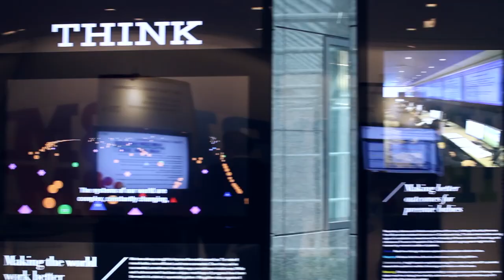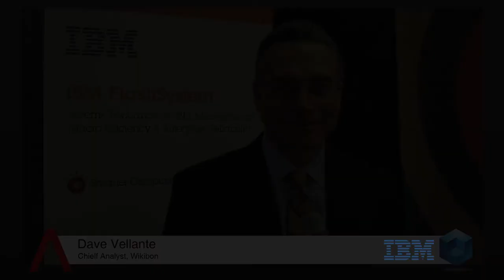Steve Kenniston, IBM | IBM Flash 2013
Steve Kenniston, a Global Storage Efficiency Evangelist for IBM often referred to as the "Storage Alchemist" thanks to his widely read IT blog of the same title, provided his take on flash storage in a recent interview with Wikibon co-founder and chief analyst Dave Vellante.

Kenniston starts by going over a recent Twitter chat that IBM held during the FlashSystem launch event this week. He found it notable because a diverse group of analysts and representatives from Oracle, EMC, Fusion-io, et al participated in the discussion, and because there was consensus that the industry has reached the flash 'tipping point'. The topics that were brought up reflected this stance: participants talked about things like market demand and the impact of the technology on their applications.

Further into the interview, Vellante asks Kenniston if the rapid adoption of flash compares with older trends such as data deduplication. He responds by saying that the two are fairly similar: flash, just like dedupe, introduced new opportunities to save money and increase operational efficiency. The difference between the two technologies is that flash is growing at a much faster rate than dedupe ever did early on because unlike the latter, it has the potential to generate tangible business value.

"The value that flash brings, not that the that the flash drive itself makes your corporation money, but the fact that I can drive better performance, lower the latency and again re-architect my applications to actually have the ability to build in new features that drive competitive advantage -- that's the real stepping stone, that's the point."

Vellante and Kenniston briefly discuss the flash M&A scene and his company's recent acquisition of Texas Memory System before wrapping up the interview. Kenniston concludes by highlighting that flash is proving to be a major catalyst for software-led environments.

Steve Kenniston, IBM, at IBM Flash 2013 - with Dave Vellante